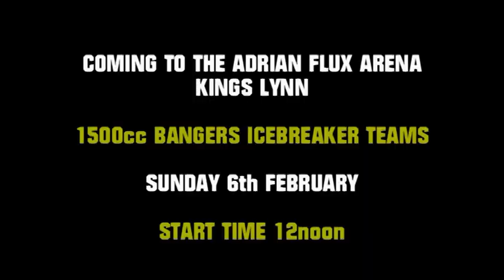Under 1500 Banger Icebreaker Advert Video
upcoming action at kings lynn